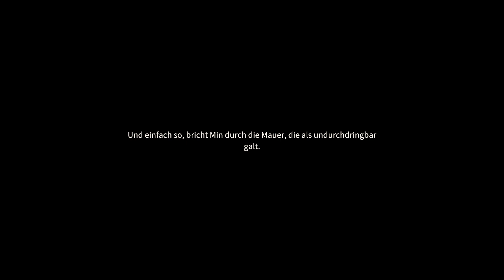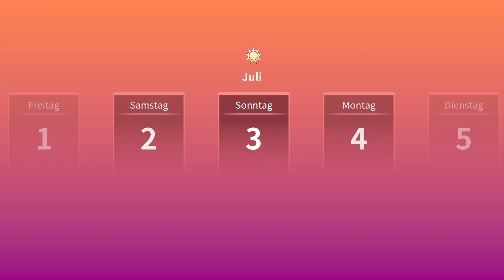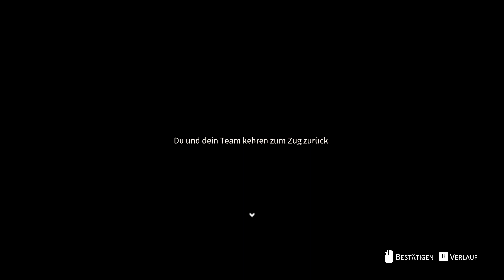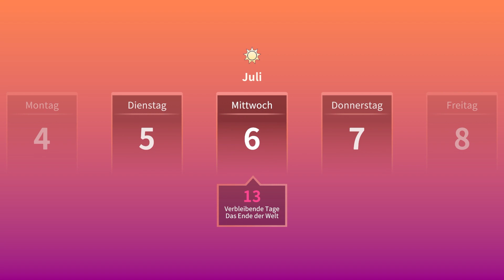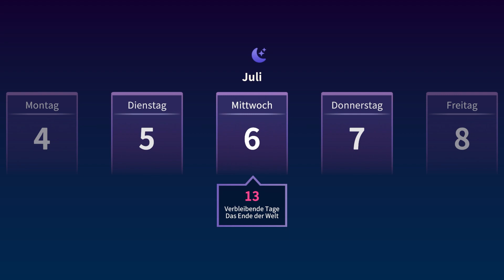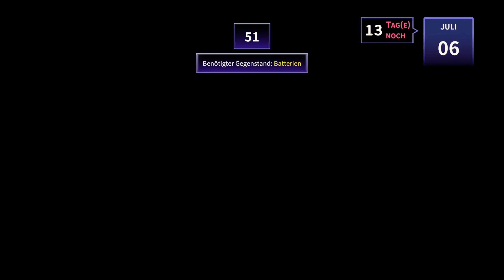Der Junge aus den Träumen - Let's Play Eternights #014